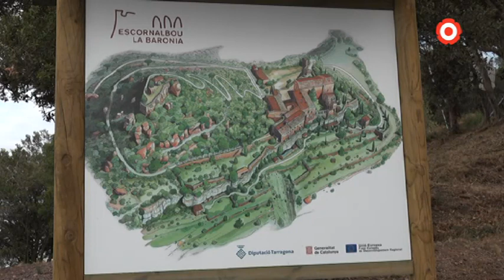Executades la meitat de les inversions al Castell d'Escornalbou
Creix el nombre de visitants al Castell Monestir d'Escornalbou. Aquest és un dels primers indicadors que avalen les obres realitzades a la zona, en el marc del projecte transformador "Operació Baronia d'Escornalbou" impulsat per la Diputació de Tarragona i la Generalitat. De moment, dels quatre milions d'euros pressupostats se n'han executat uns dos milions.